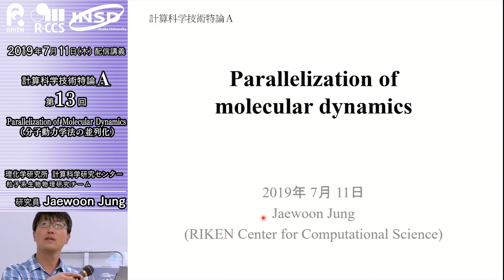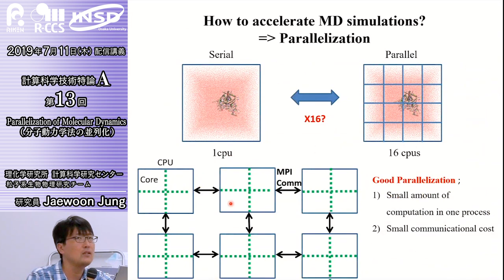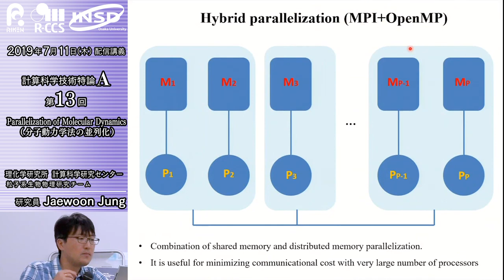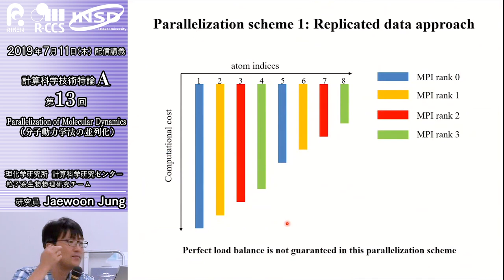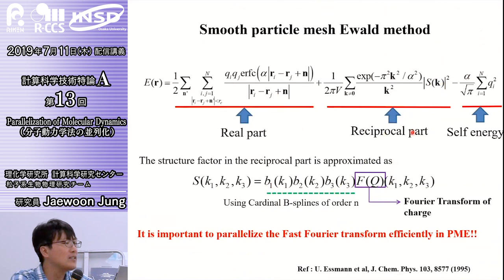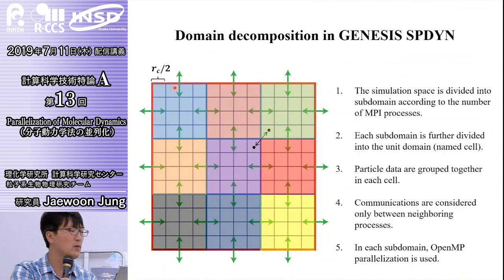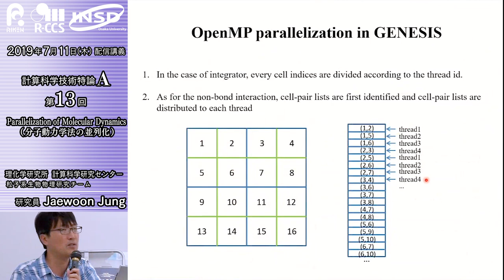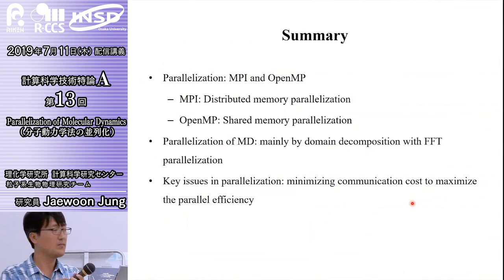配信講義 計算科学技術特論A (2019) 第13回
第13回　7月11日　Parallelization of Molecular Dynamics(分子動力学法の並列化)

Molecular dynamics (MD) is a very useful tool to understand various phenomena in atomistic detail. In MD, we can overcome the size- and time-scale problems by efficient parallelization. In this lecture, I’ll explain various parallelization methods of MD with some examples of GENESIS MD software.

理化学研究所 計算科学研究センター
粒子系生物物理研究チーム
研究員　Jaewoon Jung